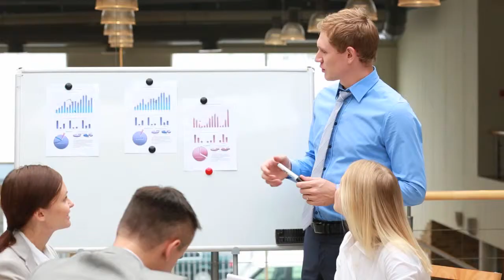Executive MBA Americas Global Business Project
Current Cornell-Queen's Executive MBA participants discuss their Global Business Projects.